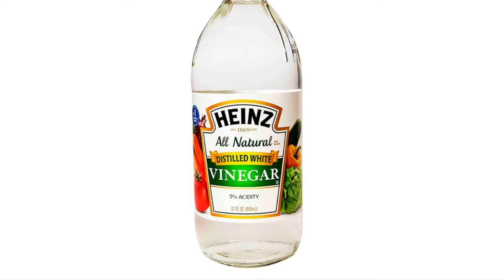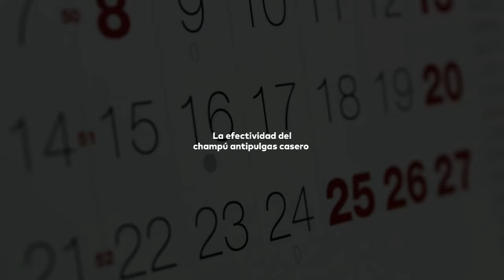Champú Casero para PULGAS EN PERROS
SHAMPOO CASERO PARA PERROS - SHAMPOO PARA ELIMINAR PULGAS EN PERROS

✅Hoy en No Plagas veremos como preparar un champú antipulgas casero para perros, utilizando ingredientes simples y efectivos que ayudarán a tu mascota. ✅Este champú suave y poderoso mantendrá a tu amigo peludo libre de pulgas.

✅Mira los 4 pasos sin perderte nada, y te aseguramos que podrás eliminar las pulgas en perros a partir de hoy mismo.✅

✅En el Paso #1 veremos los Ingredientes y el Equipo Necesario. ✅En el Paso #2 Como realizar la Mezcla correctamente, te lo explicamos paso a paso.

✅Luego en el Paso #3, vamos a ver Como Envasar el Champú para mayor durabilidad. Y por último, en el ✅Paso #4, la parte más importante: Cómo Usar el Champú en tu mascota.

✅ Preparar tu propio champú antipulgas es fácil y seguro. ¡Brinda a tu mascota una solución natural y efectiva para deshacerse de las pulgas de manera segura y cómoda en casa!

✅ ¡𝙂𝙧𝙖𝙘𝙞𝙖𝙨 𝙥𝙤𝙧 𝙨𝙚𝙧 𝙋𝙖𝙧𝙩𝙚 𝙙𝙚 𝙡𝙖 𝘾𝙤𝙢𝙪𝙣𝙞𝙙𝙖𝙙 𝙉𝙊 𝙋𝙇𝘼𝙂𝘼𝙎! ✅